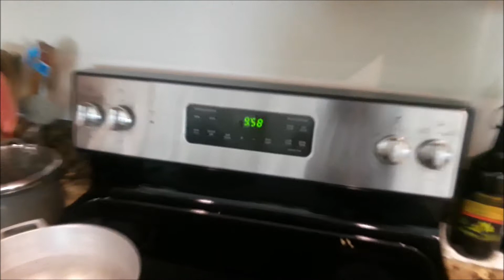VLOGTOBER DAY 24 || KITCHEN CLEANING ROUTINE || VIN EDEM PWOPTE KIZIN NAN!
Hi guys Kòman nou ye?

Sa se link kote wap ka jwenn PregnantBellyCastKit la 🙌👌

... It pays for walking

Save money with ibotta

                   frantzdecimus